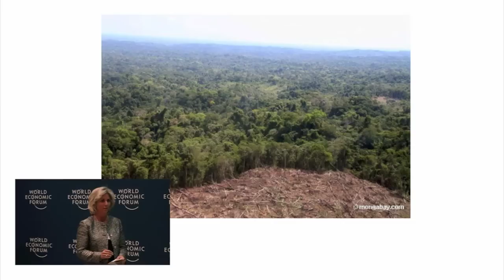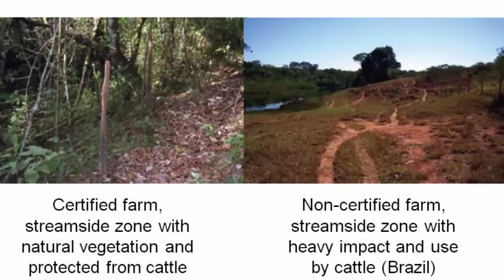Latin America 2010 - IdeasLab with REDD+ and the Amazon Biome - Lindene Patton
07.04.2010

Discover some of the most outstanding REDD projects currently being carried out in Latin America, and how these and other initiatives can contribute to preserving biodiversity in the region while tapping into its vast natural resources.